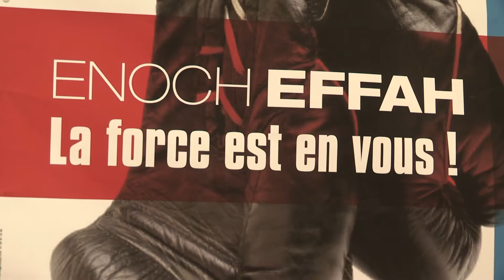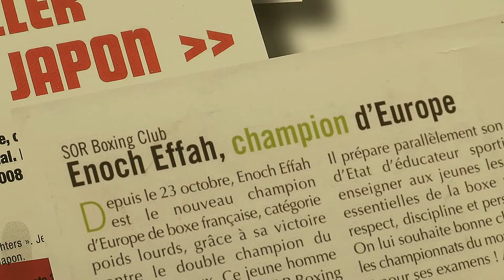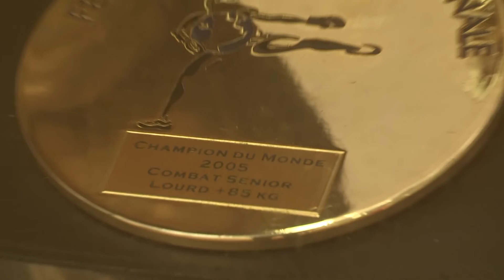Les clés de la Motivation avec Enoch EFFAH et l'ESSEC business school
Enoch EFFAH, Entrepreneur et triple Champion du Monde , aborde les clés de la motivation via son parcours et sa méthode.
Fondateur du concept Nokefa , il intervient auprès de leaders, d'entreprises, étudiants en écoles de commerce pour partager sa méthode.
Formé par l'incubateur de l'ESSEC, l'école l'a mis à l'honneur pour partager sa vision de manière SIMPLE.
Pas de Hasard dans le succès!